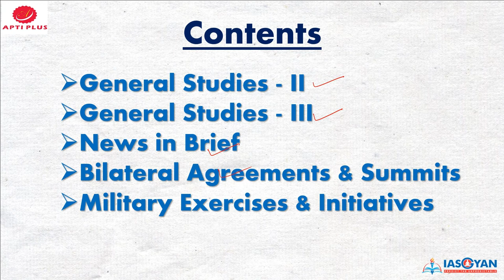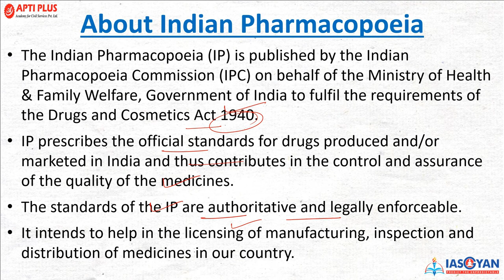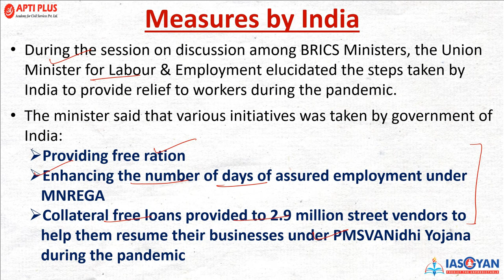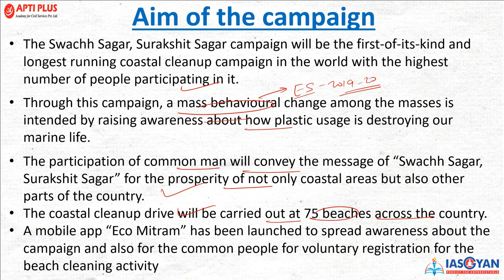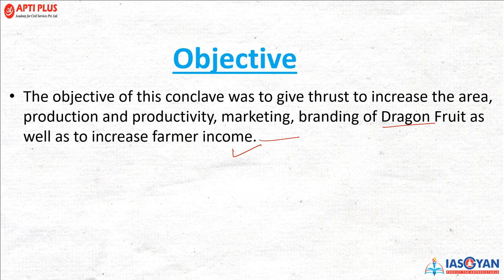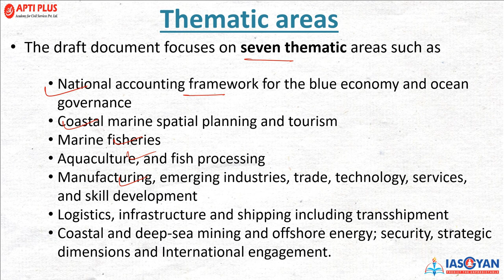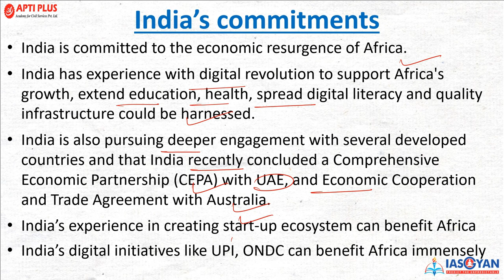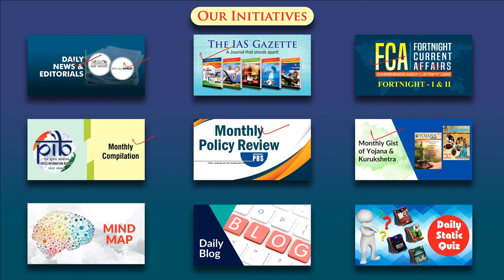PIB COMPILATION - JULY 2022 II APTIPLUS II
Through this video, our expert mentor will be discussing the key highlights/analysis of the important news from PIB.

It is of immense benefit to the aspirant as only the most relevant topics for the exam are covered in a comprehensive manner in a manner to ease the remembrance of aspirants and in the process, saving them time and effort which can be used to prepare other topics of UPSC. Further, it ensures ease of revision.